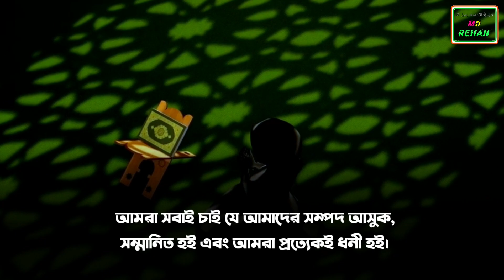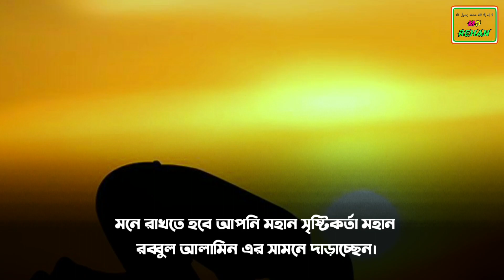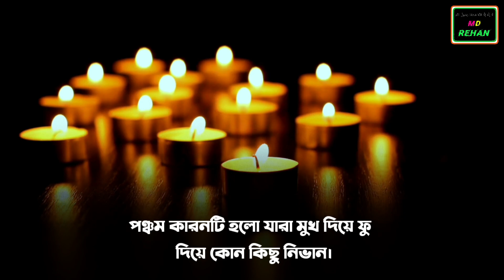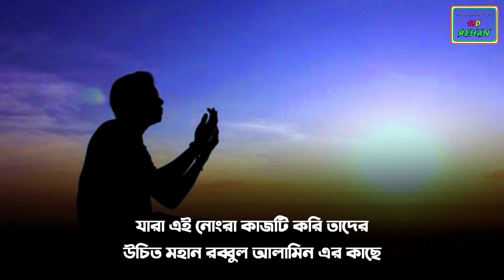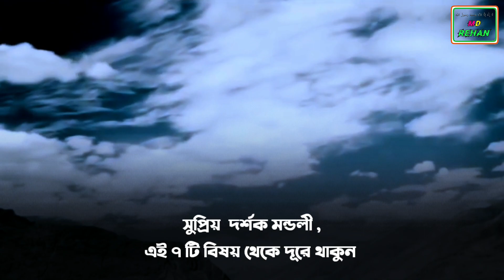৭টি অভ্যাসে মানুষ গরীব হয় || Quit 7 Habits So You Don't Become Poor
৭টি অভ্যাসে মানুষ গরীব হয় || Quit 7 Habits So You Don't Become Poor